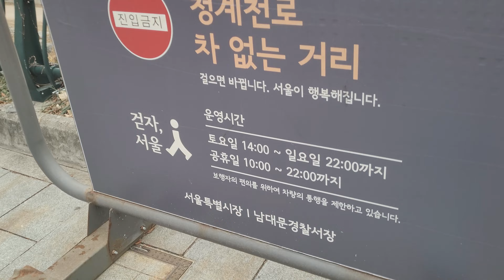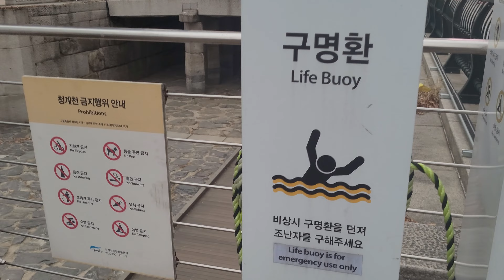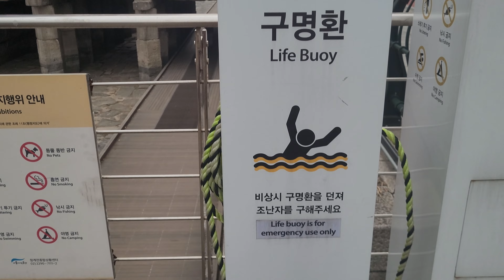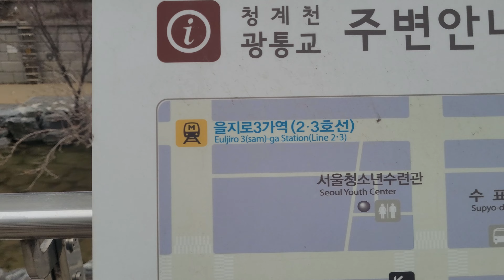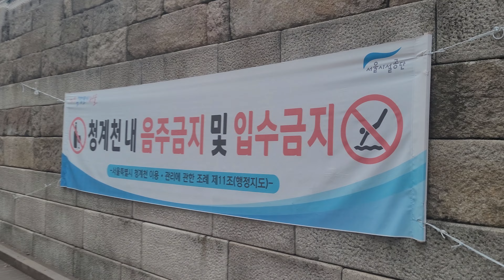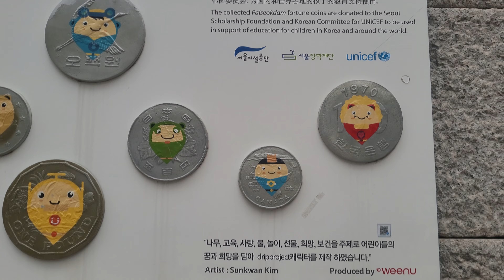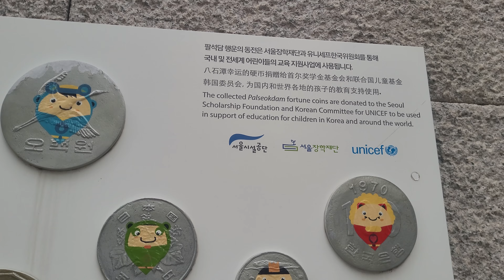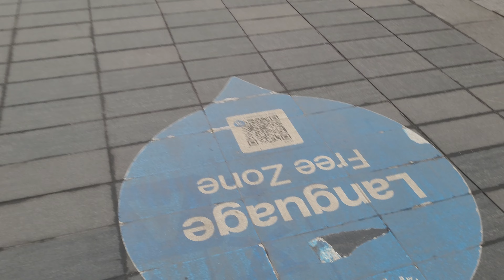Seperti Ini! Cita Cita TAMAN WISATA AIR Kalimalang Kota Bekasi | Chonggyecheon River Seoul KOREA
Saluran Kalimalang ( Saluran Tarum Barat ) adalah sebuah kali buatan yang dibangun oleh suatu proyek pada masa masa awal pembangunan Waduk Jatiluhur(POJ, sekarang bernama PJT2 ) dan saluran saluran Irigasinya ( yaitu :Prosijat = Proyek Irigasi Jatiluhur) untuk memasok air untuk masyarakat Jakarta dan sekitarnya.

Bagian hulu saluran air Kalimalang berasal dari Bendungan Ir.H.Djuanda Jatiluhur, Purwakarta, Bendungan Ir.H.Djuanda (Waduk) Jatiluhur didesain untuk melayani pembangkit ketenaga-listrikan, pariwisata, dan pengairan. saluran irigasi areal persawahan kl. 254.000 hektar. Mengalir menuju Bendung curug yang berlokasi di desa curug kecamatan Klari Kabupaten Karawang Jawa Barat. Setelah melalui Bendung Curug. mengalir melalui Bendung Pompa Tarum Barat (satu kesatuan areal dengan bendung curug) mengalir ke arah barat sepanjang arah aliran irigasi melewati daerah seperti kawasan industri klari pindodeli perum peruri loji pangkalan, kobak beureum, cikarang, cibitung tambun bekasi kota dan jakarta timur. bermuara di muara gembong bekasi,laut utara .

Bendung Curug ini terbagi dalam Tiga saluran induk primer irigasi (Saluran Tarum ), yaitu SaluranTarum Barat mengalir ke arah Barat ,menuju kali malang Bekasi dan bermuara di laut jawa , Tarum Tengah atau tarum utara mengalir membelah kecamatan klari kerawang menuju menuju Bendung Walahar) mengairi daerah daerah areal pesawahan klari telagasari tempuran cilamaya dan bermuara di muara ciparage pakis laut utara. Saluran Tarum Timur Mengalir ke arah timur membelah kota cikampek menyusuri wilayah cikampek jatisari binong sukamandi ( daerah Kabupaten Subang ) dan saluran irigasi Cipunegara di perbatasan Subang dan Indramayu). Mengalir ke lalu utara. Adapun salura Irigasi dikota Cirebon adalah bagian dari prosida (Proyek Irigasi Daerah) dengan stakeholdernya dari sungai cimanuk & citanduy.

Di sisi Kalimalang, terdapat proyek jalan tol Becakayu (Bekasi-Cawang-Kampung Melayu) yang sempat mandek pada tahun 1998 setelah dimulainya pembangunan pada tahun 1995. Proyek ini dimulai kembali Maret 2015 dan ditargetkan akan selesai pada akhir 2017. Proyek ini pun yang menjadi salah satu faktor kemacetan di ruas jalan Kalimalang.Alih fungsi lahan,sistem drainase yang jelek,dan permasalahan kehilangan data arsip lahan yang merupakan salah satu asset negara menambah permasalahannya

Kota Bekasi merupakan salah satu kota yang terdapat di provinsi Jawa Barat, Indonesia. Nama Bekasi berasal dari kata bagasasi yang artinya sama dengan candrabaga yang tertulis di dalam Prasasti Tugu era Kerajaan Tarumanegara, yaitu nama sungai yang melewati kota ini. Pada tahun 2020, jumlah penduduk kota Bekasi berjumlah 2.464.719 jiwa.

Kota ini merupakan bagian dari Metropolitan Jabodetabek dan menjadi kota satelit dengan jumlah penduduk terbanyak se-Indonesia Saat ini Kota Bekasi berkembang menjadi tempat tinggal kaum urban dan sentra industri.

Provinsi Jawa Barat berada di bagian barat Pulau Jawa. Wilayahnya berbatasan dengan Laut Jawa di utara, Jawa Tengah di timur, Samudera Hindia di selatan, serta Banten dan DKI Jakarta di barat.

Kawasan pantai utara merupakan dataran rendah. Di bagian tengah merupakan pegunungan, yakni bagian dari rangkaian pegunungan yang membujur dari barat hingga timur Pulau Jawa. Titik tertingginya adalah Gunung Ciremay, yang berada di sebelah barat daya Kota Cirebon. Sungai-sungai yang cukup penting adalah Sungai Citarum dan Sungai Cimanuk, yang bermuara di Laut Jawa.

Cheers
On Road Indonesia Channel

Media by:
Bang Aris | TV